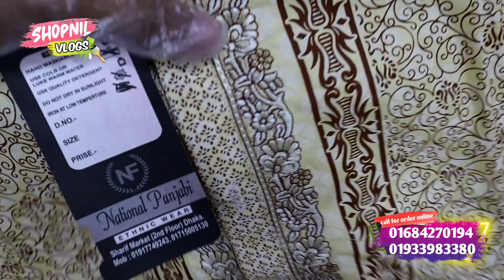450 টাকায় মাথানষ্ট পাঞ্জাবি | Buy cheap price panjabi in bangladesh | New design punjabi 2020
বন্ধুরা যারা বলেছিলেন নিউমার্কেটের পাঞ্জাবির ভিডিও করতে তাদের জন্য কিছু অসাধারণ পাঞ্জাবী কালেকশন নিয়ে আসলাম যা কিনা খুবই কম দামে কিনতে পারবেন তো বন্ধুরা চলুন আজকে ভিডিওটি দেখতে থাকি

450 টাকায় মাথানষ্ট পাঞ্জাবি, Buy cheap price panjabi in bangladesh, new design punjabi 2020

showroom name :: Selfie shop # 168, Block # B ( 2nd Floor ) New market ( South ) Dhaka - 1205

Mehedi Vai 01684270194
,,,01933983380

kw...